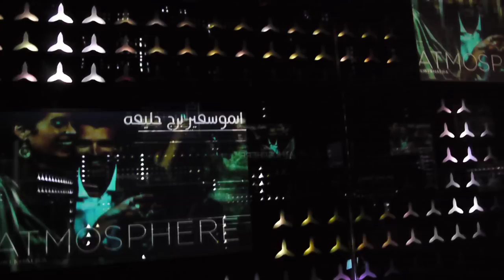Burj Khalifa - Fastest Elevator in the World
"Are we there?...wow!"

It takes only 60 seconds to go from floor 124 to ground floor. An elegant, beautiful and ear poping experience

AT THE TOP - Burj Khalifa

Video was taken with the Lumix GH1 (14-42mm lens) on June 15, 2011